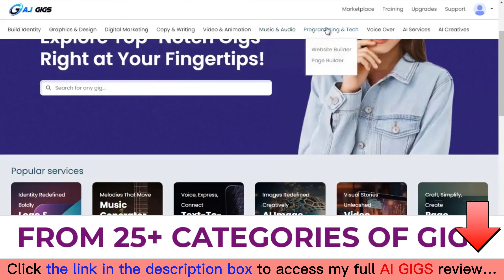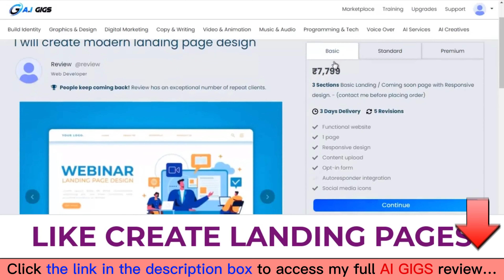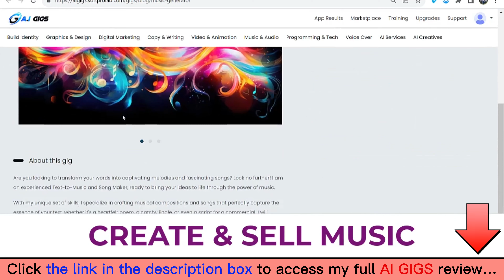AI GIGS Review | Demo | Bundle | Huge Bonus | Discount Coupon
What is AI GIGS?
AI GIGS is a brand new automated FIVEAA technology that is 100% done for you and ready-to-profit AI "Gigs" with DFY gig sites in just seconds for a low, one-time price, and making Us $587.8 Daily in Real Time on Fiverr, Freelancer & Upwork…

Bank-In-Big by selling done for you copy & paste profitable artificial intelligence gigs like: AI background remover on Fiverr, Upwork, and Freelancers & on your own platform.

For all details, please click the link above to check my full AI GIGS review.
AI GIGS Reviews, AI GIGS Bonuses, AI GIGS Demo, AI GIGS OTOs, AI GIGS Upsells, AI GIGS Upgrades, AI GIGS Discount Coupons, AI GIGS Scam, AI GIGS Salespage,
Thanks again!